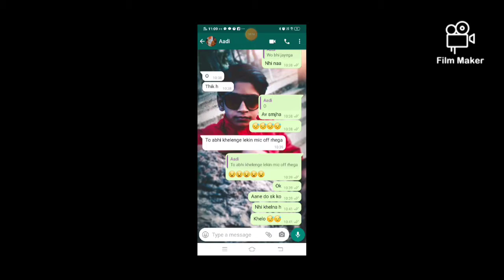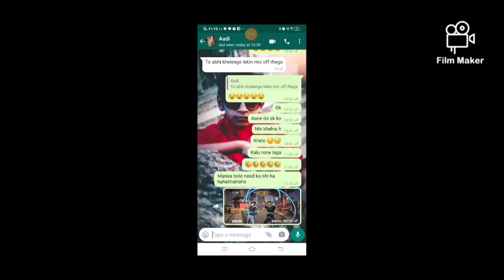(CUSTOM MATCH) WITH DEMON GAMERZ ) OPPosite - SK SABIR VIDEo WITH SONG